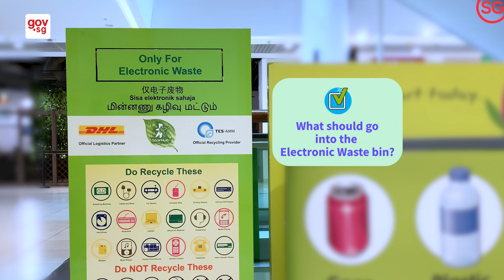Don't Sabo the Earth! - Recycle the right way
Decluttering while staying home? Remember to recycle the right way.

Don’t sabo the earth, you are just sabo-ing yourself!